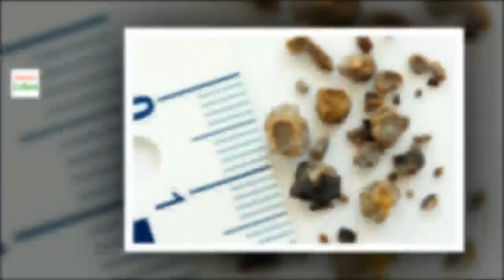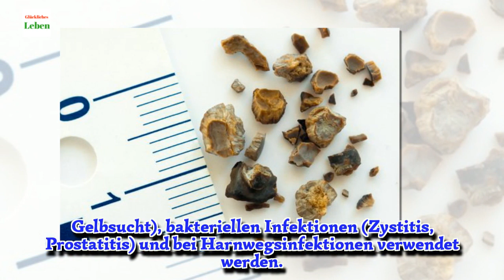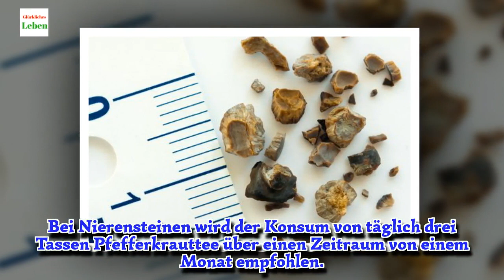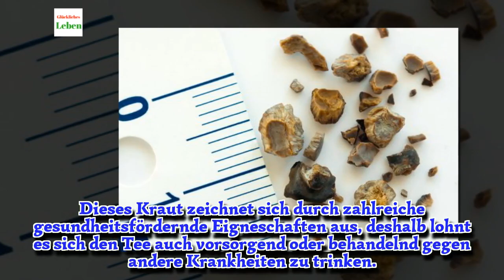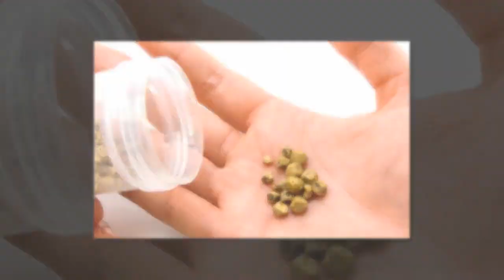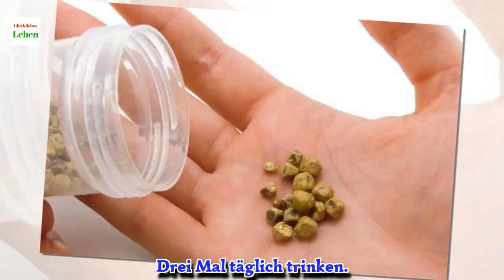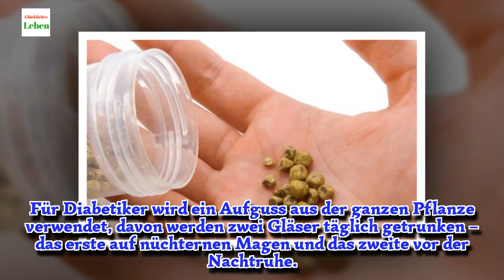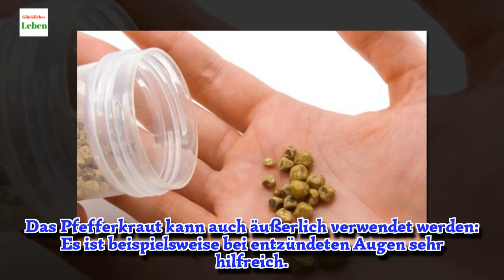Pfefferkraut gegen Nierensteine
Pfefferkraut ist sehr wirksam zur Entfernung von Nierensteinen und anderen Ablagerungen im Harntrakt. Die benötigte Dosis hängt von den zu behandelnden Beschwerden ab.